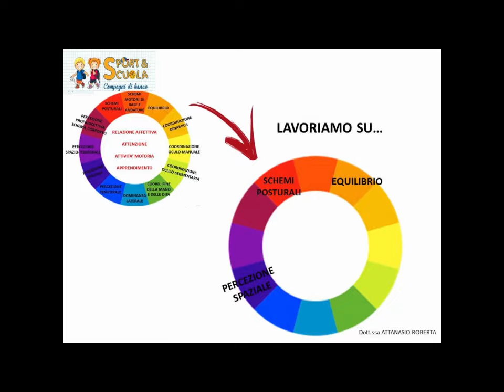SUPPORTO ALLA DISABILITA'